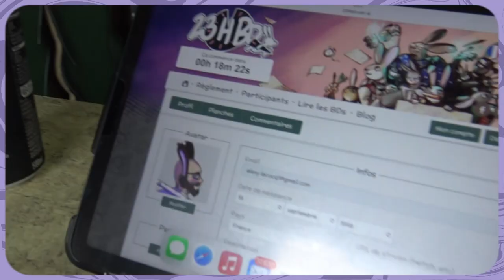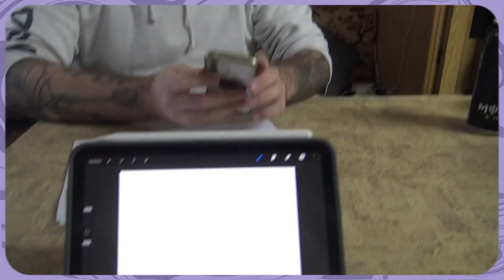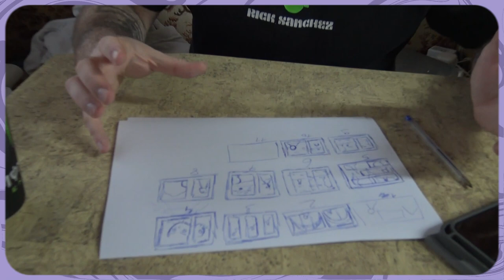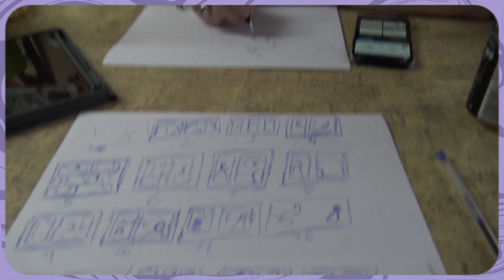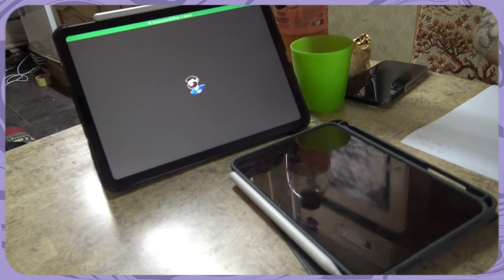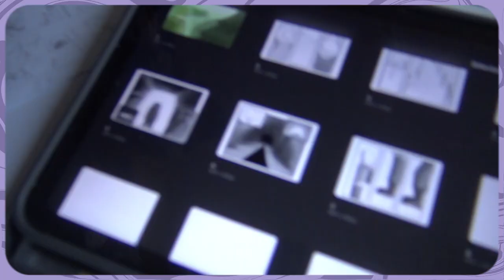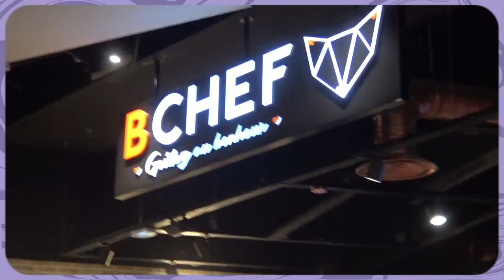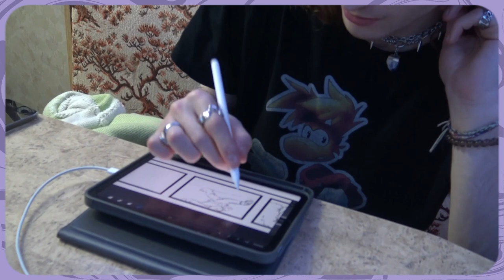ON A FAIT UNE BD EN 23H !!! (ft.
Faire une bande-dessinée en 23h, c'est un défi fou pas vrai ? Nous, on l'a tenté. Les 23h de la BD est un événement annuel qui se déroule pendant le passage à l'heure d'été. L'objectif étant de faire une BD de 24 planches en 23h MAXIMUM ! Avec un thème et une contrainte imposés.
Stain (l'auteur de Hérøs) et moi, on s'est retrouvés pour faire une BD chacun où les deux histoires seraient liées.
Cette vidéo est notre expérience.
Finirons-nous les 24 planches à temps ?

🚨Quelques numéros d’aide et d’écoute en cas de dépression🚨

- SOS Amitié : 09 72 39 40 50
- Association France-Dépression : 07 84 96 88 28
- Fil Santé Jeunes : 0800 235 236
- Phare Enfants-Parents : 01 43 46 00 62

00:00 Présentation des 23h de la BD
03:33 Le Thème et la Contrainte !
07:03 Le Brainstorming, les Croquis & le Story-Board !
14:30 Craintes et Appréhensions
15:00 Sur Une Bonne Lancée !
15:45 Vlog Voiture & Pause Mangé
20:50 On Avance Malgré la Fatigue & les Fou-Rires
24:04 La Dernière Ligne Droite
30:00 Fin & Bilan !
32:40 Vous N'Êtes Pas Seuls (Numéros d'Aide en Description)
33:33 Déblatération
34:03 Au Revoir :(
35:00 ?